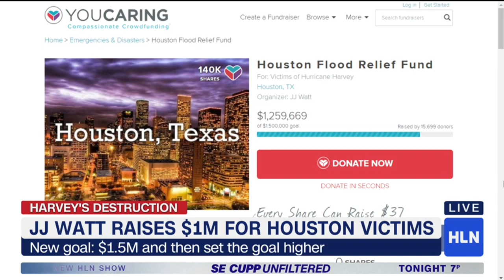This NFL star's Hurricane Harvey relief fund is getting Texas-sized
Houston Texans star JJ Watt on Morning Express with Robin Meade talking to Robin Meade and Coy Wire about the incredible response to his fund to help victims of Hurricane Harvey: YouCaring.com/JJWatt